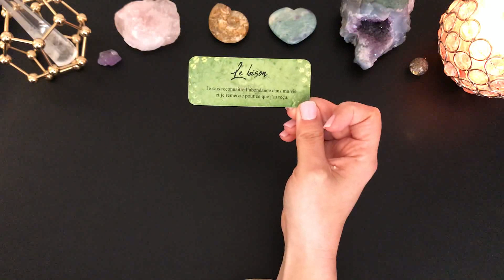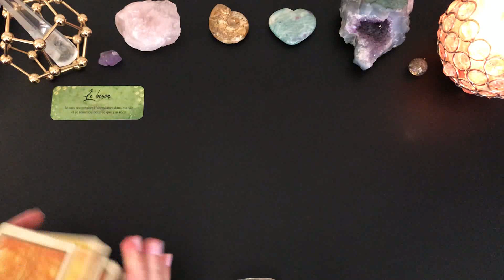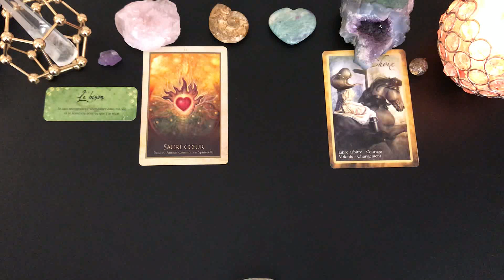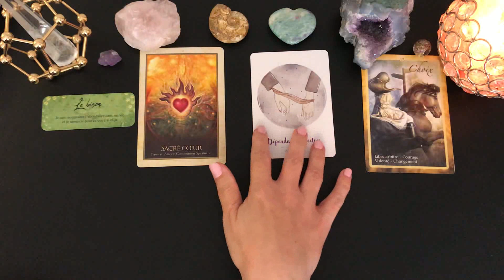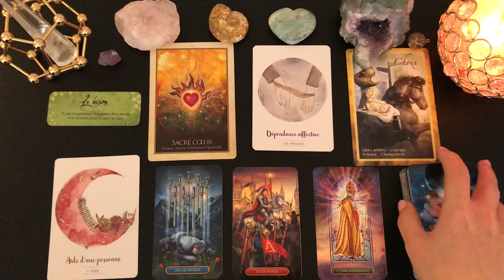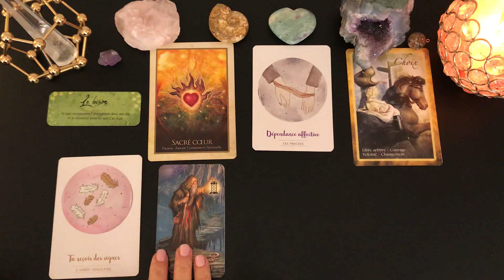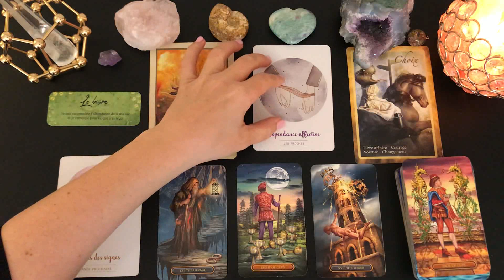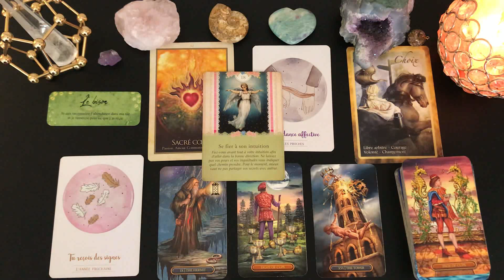🌺Tirage du jour🌺Énergies du samedi 13 mars 2021